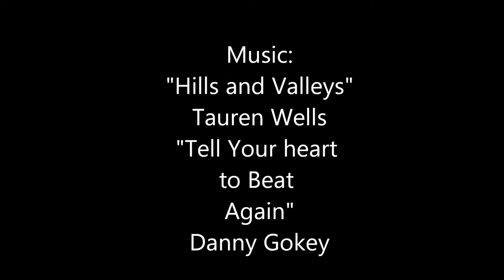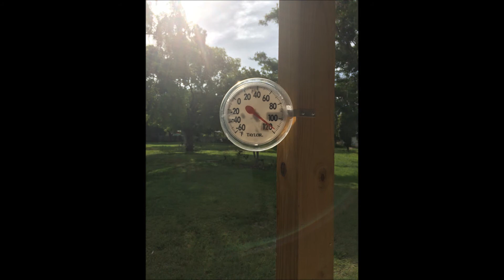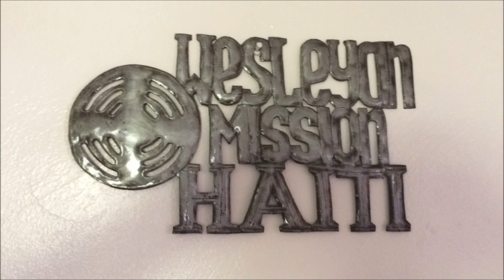Wes and Susie Munsell "A Farewell To La Gonave"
A Video Thanking God and Our Partners For Allowing Us the Blessing Of Living And Serving At The Wesleyan Mission, La Gonave, Haiti From September 2015 Through December 2018